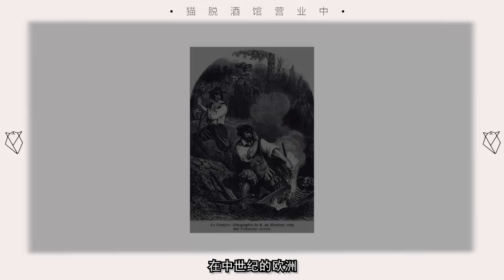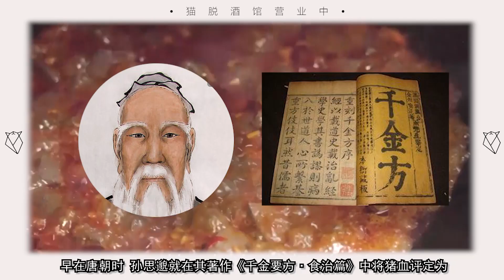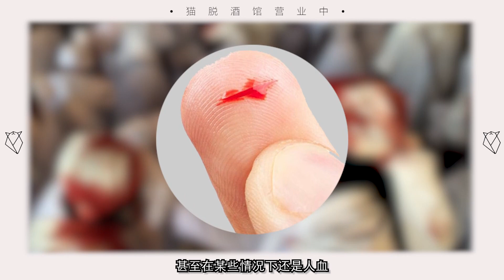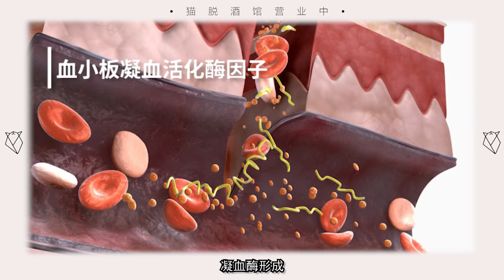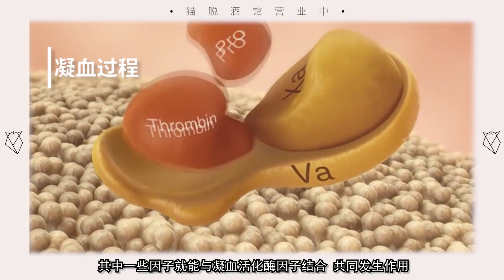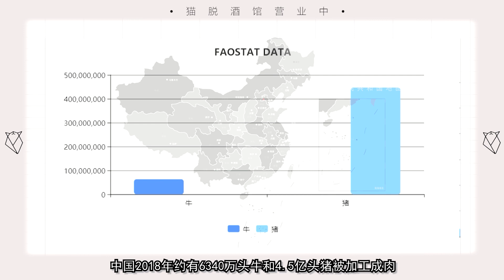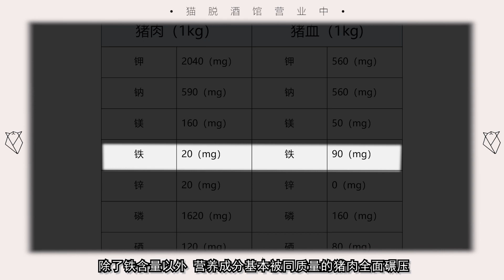【科普】人類食血的傳說與現實 |吸血鬼、血豆腐以及血小板的故事 |貓脫酒館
提起吸血鬼，大多數人腦海里都會出現這樣的場景：偏僻的懸崖或者森林的盡頭，聳立着一座華麗的城堡，城堡的主人身着黑紅相間的長袍，他們以少女的鮮血為食，高貴而美麗，卻只能不斷重複千年的徘徊。
本視頻講了人類食血的歷史和傳說，凝血的原理，醫學相關的知識。

這裡是貓脫酒館，專註食品領域科普。
我們在一步步成長，會持續提供大家更多有意思和靠譜的內容。
同時，我們還是一家真正的酒館，研髮針對年輕人口味酒水，可以來我們的淘寶店看看我們的新品。